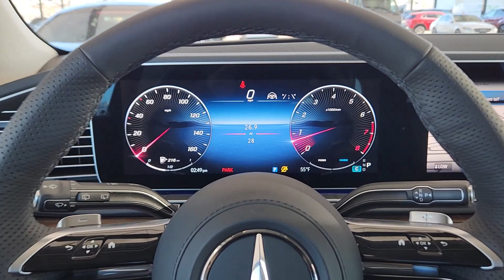2024 Mercedes-Benz GLS GLS 580 OK Oklahoma City, Edmond, Arcadia, Tulsa, Norman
New 2024 Mercedes-Benz GLS GLS 580 available at Mercedes Benz of Oklahoma City located in 14240 Broadway Extension Hwy, Edmond, OK, 73013. Servicing the Oklahoma City, Edmond, Arcadia, Tulsa, Norman area.